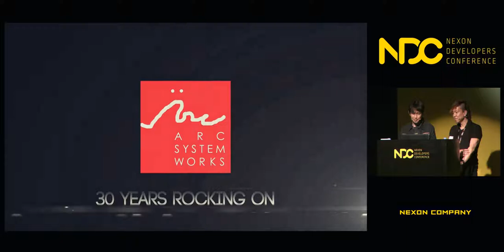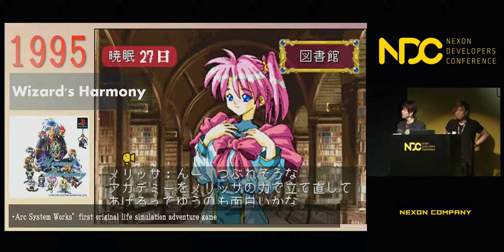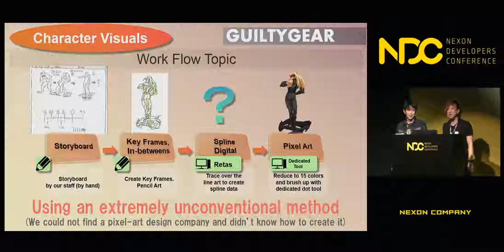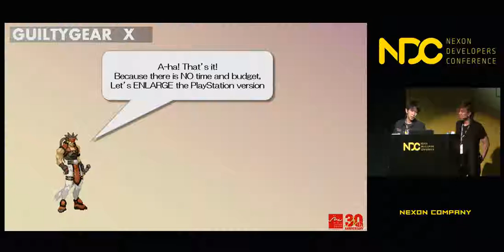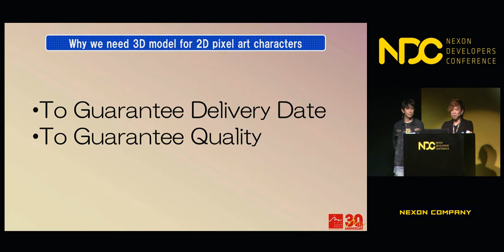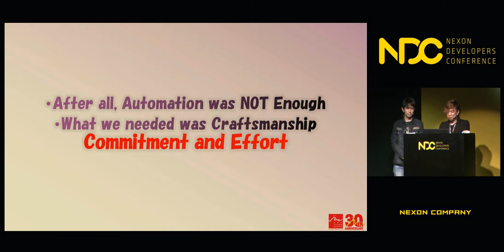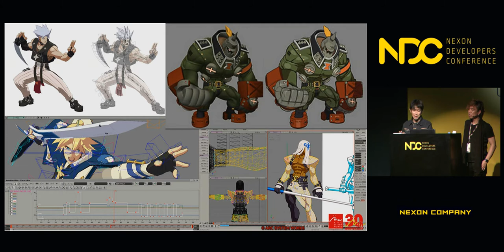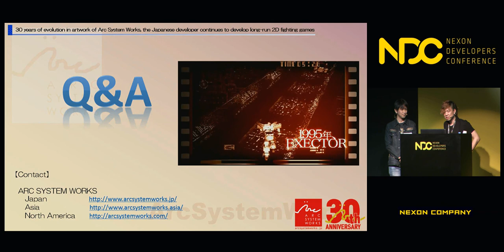[NDC] 30 years of evolution in artwork of Arc System Works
NDC 2018  [30 years of evolution in artwork of Arc System Works - the Japanese developer continues to develop long-run 2D fighting games] 세션 공유드립니다.

1. 발표자 성함 : Daisuke Ishiwatari, Hideyuki Ambe

2. 발표자 소개 : [Daisuke Ishiwatari]
daisuke is a creator of the guilty gear franchise. he was in charge of various aspects of the work throughout the series including character design, bgm comp_osition, planning and direction. he has also voice acted for the main character sol in the past. he was involved in;
-guilty gear: character design, bgm, planning, direction
-blazblue: sound director
-hard corps: uprising: character design, bgm, art direction

[Hideyuki Ambe]
Hideyuki is the original lead programmer for GUILTY GEAR. In the development of other companies’ titles, he was in charge of various aspects of the work including programming, planning and direction. He was involved in;
-GUILTY GEAR (PS One): Lead programmer
-Fist of the North Star: Lead planner, lead programmer, development director
-Hard Corps: Uprising: Lead planner, development director

3. 세션 소개 : CCO and CTO of Arc System Works, the developer of 2D fighting games including GUILTY GEAR and BLAZBLUE, will talk about the transition in games developed by Arc System Works from the era of first-generation PlayStation to the present time, with a primary focus on artwork for 2D fighting games. We will reflect on how we continued to evolve with our “motivation” and “determination” within the restrictions that existed in each respective era and how we developed contents that appealed to customers. Lastly, we will briefly touch upon our vision and goals going forward.

감사합니다.